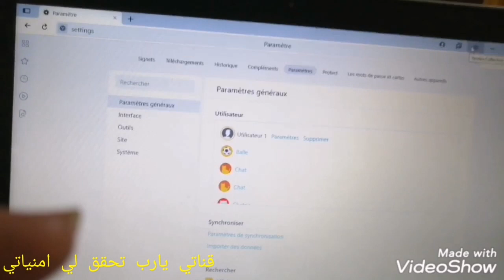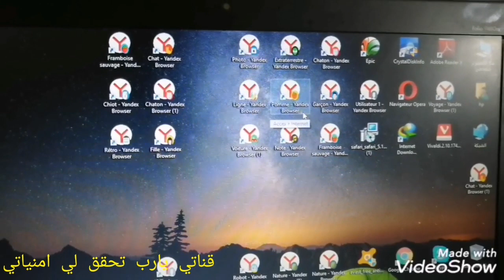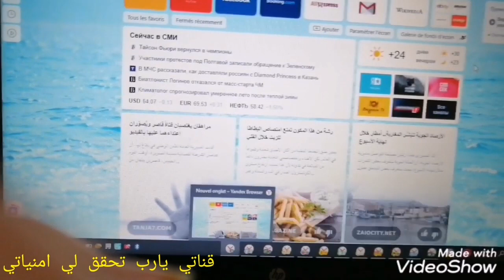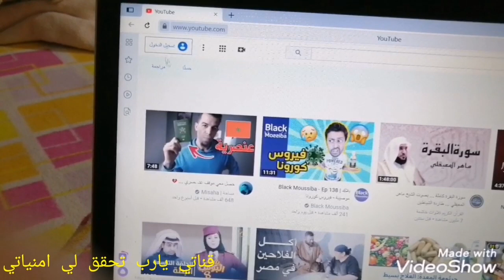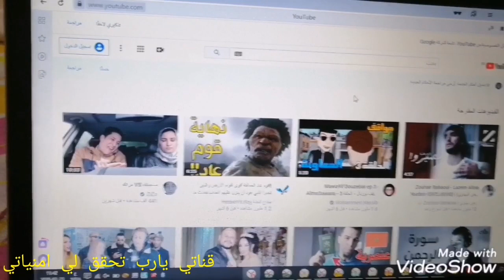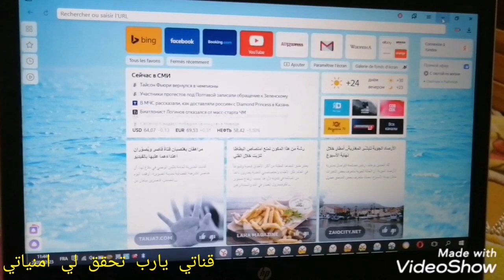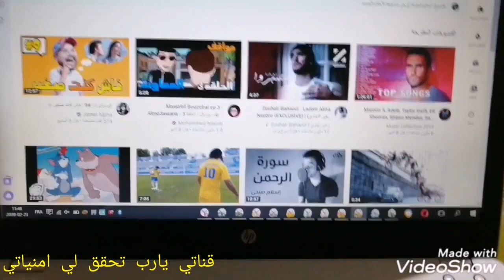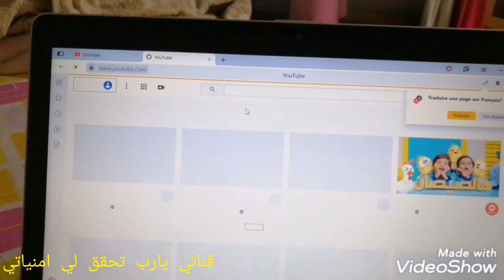تحقيق 4000 ساعة فقط بمتصفح بالتجربة ومضمونة 100%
اليوم سأعطيكم طريقة ميتكرة للوصول الى تحقيق الشروط الجديدة التي فرضتها اليوتوب بشأن تحقيق الدخل و استثمار الفيديوهات  ،  و الحصول على أكثر من 4000 ساعة من وقت المشاهدة في فيديوهاتك و هو العائق الذي يجده الأن معضم أصحاب القنوات الجديدة الصغرى منها و المتوسطة  .

 و سنعتمد في هذه الطريقة على البث المباشر و الذي يعتبر من أهم الطرق للحصول على عدد كبير من ساعات المشاهدة  ، فكما تعلمون أن البث المباشر أحيانا يتجاوز الساعة فتخيل معي ان البث المباشر الذي ستقوم به يحتوي على مباريات او الألعاب او الإجابة على أسئلة المتابعين  ، فتصور ان هذا البث مدته ساعة مثلا شاهدة 1000 شخص فانت اوتوماتيكيا قد تحصلت على ألف ساعة من المشاهدات  ، وارى انه ليس بالشيئ الصعب للحصول على المراد و هو 4000 ساعة و بكل سهولة.

الطريقة الثانية و هي الـ Collaboration او مايطلق عليه بـمساعدة الأصدقاء و قنوات اليوتوب المشابهة  ، أنت ستعطي الفيديو الخاص بك الى اشخاص مثلك لتبادل المشاهدات و كذلك زيادة المشتركين و ركز انت على الفيديو الطويل في الوقت ساعة مثلا و قم بتقديمه لـ 10 أشخاص مثلا لمساعدتك و بذلك ستجلب اكثر من 10 ساعات بكل بساطة.

الطريقة الثالثة تسمى بـ 10 Secondes To Grab a Viewers ببساطة في هاته الطريقة ستقوم بالتركيز التام على الـ 10 ثواني الأولى لبداية الفيديو لأنها تتبر هي السبب الرئيسي في بقاء و مغادرة الزائر او المشاهد و لذلك أنص بالابتعاد عن المقدمات و الانتروهات الطويلة و كثير من الأشخاص يتعبون و يكون محتواهم جيد للغاية و بسبب مقدمة بـ 30 ثانية يغادر ذلك المشاهد.